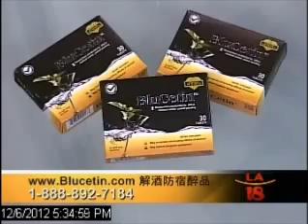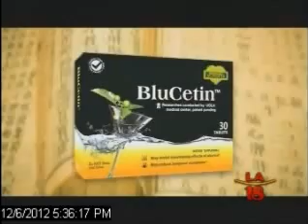Dr Jing Liang talk about BluCetin at LA Living 12062012 part 1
UCLA 藥理學部梁京教授在今日洛城談她的新發明,BluCetin,可以防止大腦受酒精傷害,和宿醉說bye